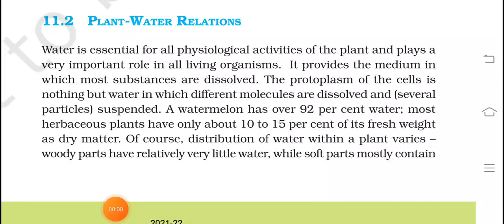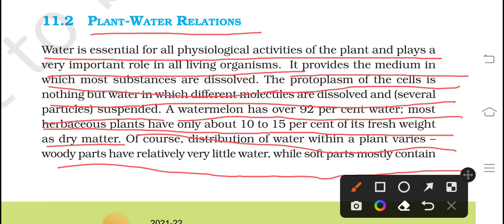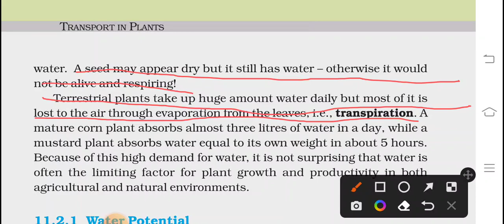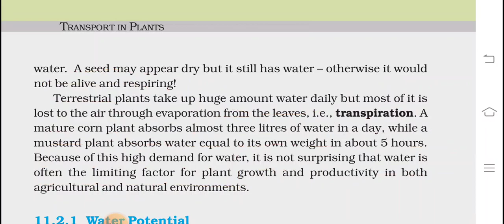transport in plants telugu part 4